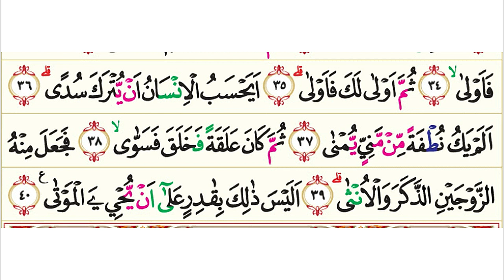75. Surah Al-Qiyamah (Hari Kiamat) | Murottal AlQur'an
75. Surah Al-Qiyamah (Hari Kiamat) | Murottal AlQur'an

Surah Al Qiyamah (Arab: القيمة, "Hari Kiamat") adalah surah ke-75 dalam Al-Qur'an. Surah Al Qiyamah terdiri atas 40 ayat, termasuk golongan surah Makkiyah serta diturunkan sesudah surah Al-Qari'ah. Kata Al-Qiyamah (hari kiamat) diambil dari perkataan Al-Qiyamah yang terdapat pada ayat pertama surat ini.

Pokok-pokok kandungan dalam surat Al Qiyamah :
Kepastian terjadinya hari kiamat dan huru-hara yang terjadi padanya; jaminan Allah terhadap ayat-ayat Al Quran dalam dada Nabi sehingga Nabi tidak lupa tentang urutan arti dan pembacaannya; celaan Allah kepada orang-orang musyrik yang lebih mencintai dunia dan meninggalkan akhirat; keadaan manusia di waktu sakaratul maut.

Nama Surah        : Al-Qiyamah
Arab                       : القيامة
Arti                         : Kiamat
Nama lain             : La uqsimu bi yaumil qiyamah
Tempat Turun      : Mekkah
Klasifikasi Surat  : Golongan Surah Madaniyah
Urutan Wahyu      : 31
Nomor Surah        : 75 (berdasarkan susunan mushaf)
Juz                         : Juz 29
Jumlah ruku'        : 2 ruku’
Jumlah ayat         : 40
Jumlah kata         : 144
Jumlah huruf       : 676